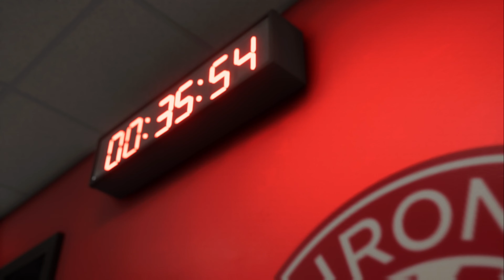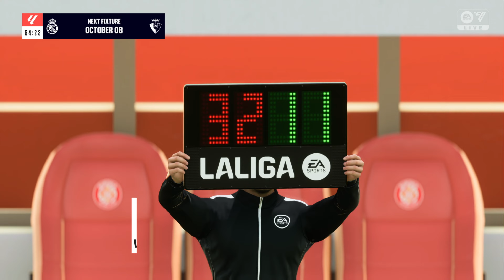EA FC 24 | Real Madrid vs Girona | La Liga 23/24 Full Match | PS5™ 4K60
PC specs-
Processor- AMD 5950x
Motherboard- MSI Meg unify X570
Graphic Card- MSI RTX3090
Ram- 32 GB Ram G Skill 3600mhz